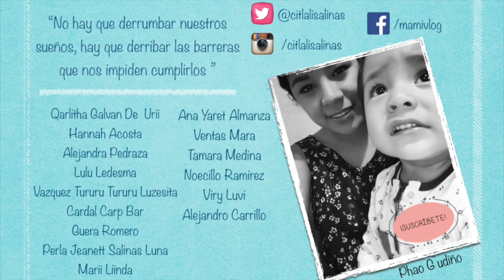Dia 33 (16-11-2015) Disfrutan del parque... Radio nuevamente =)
Hola somos una familia Vlogger y te compartimos nuestros días, los sábados subimos vídeos de Diy, tags, opiniones etc; te invito a que te suscribas para que no te pierdas de nuestros vídeos.

Deja un comentario si quieres un saludito =)

Correo para mandar tu foto

besos¡¡¡¡

Mail to send your photo

kisses¡¡¡¡